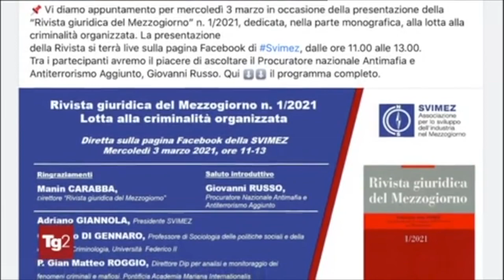Criminalità. Dati Svimez: Calabria, Campania e Lazio le regioni più colpite da infiltrazione mafiosa